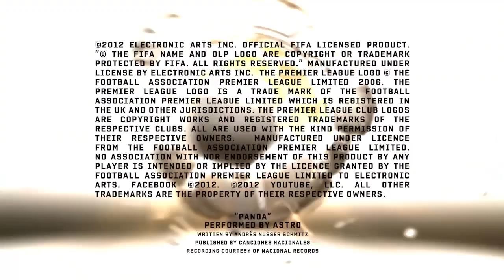FIFA 13 | Лучшие голы. Часть 17